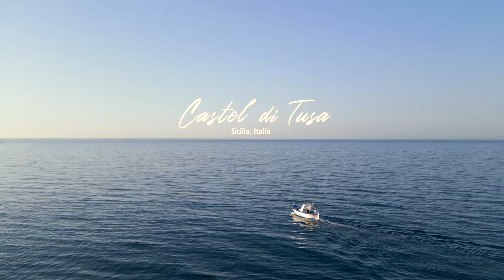Castel di Tusa - Il dono della serenita'